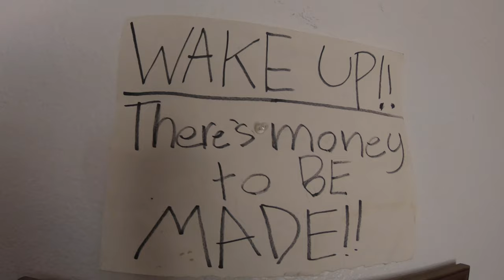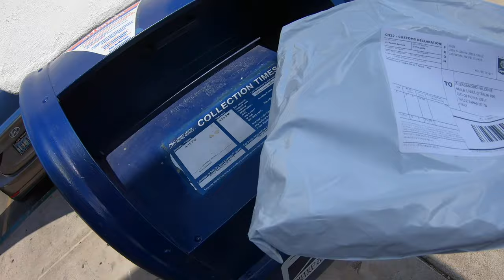I CAUGHT THE WORLDS BIGGEST FISH WHILE SWIMMING! (MY FIRST CATCH EVER!)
for the best clothing in the game!

i wanna say thank you to our first customer and supporter! i cant believe we made it to italy as our first order! then leads the me catching my biggest and first catch ever! i can say ill be fishing more often!
I AM GONNA TRY MY BEST TO PUSH MY SELF TO MAKE MORE AND MORE CONTENT FOR YOU GUYS! you all are awesome and i wanna be able to give you all some funny and amazing content to watch!

Remember and always (love yourself, be positive, and let’s make this world a positive better world)